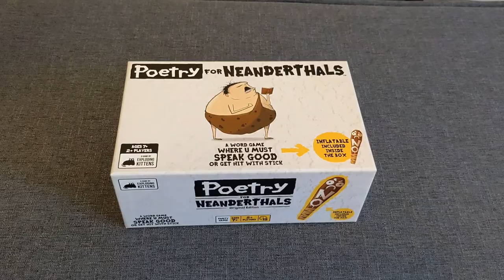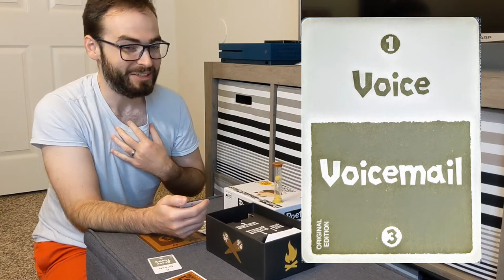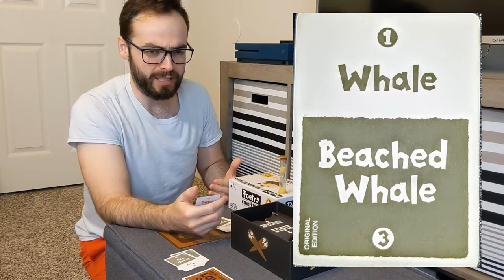Game Night: Poetry For Neanderthals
Poetry For Neanderthals is a complex game from the devious minds behind Exploding Kittens that involves the mental acumen to elaborate verbally the complicated intricacies of a larger verbal vocabulary.

Simply Put: Guess big word by say small word.